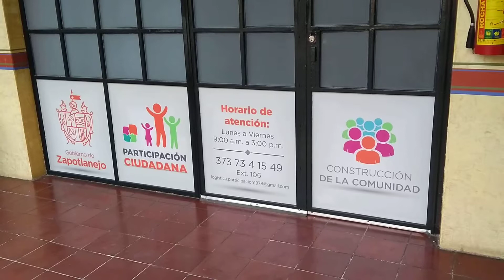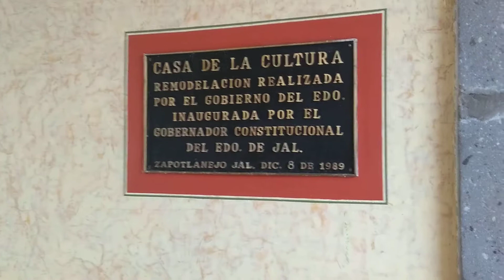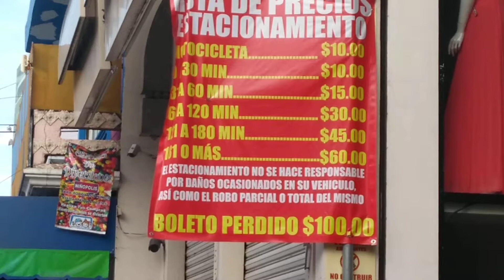Zapotlanejo Jalisco casa de la cultura y zona centro